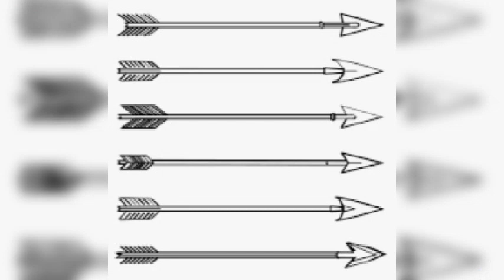Kinds of Arrow / அம்பின் வகைகள்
General knowledge / G Gurusamy